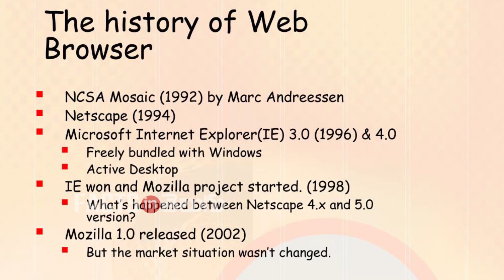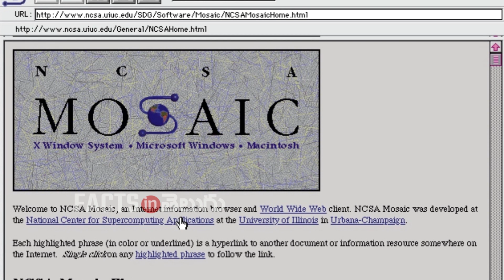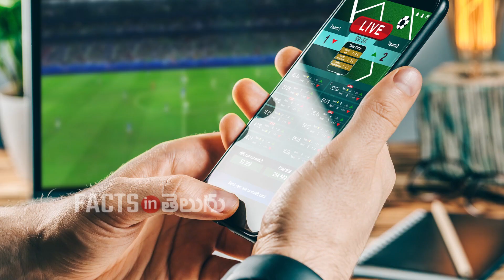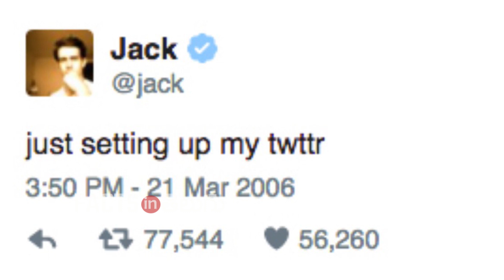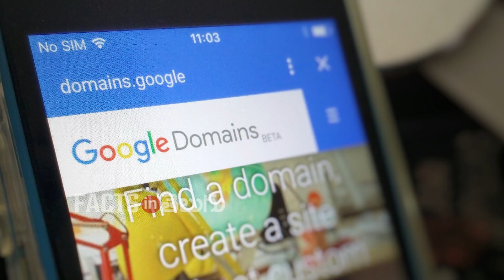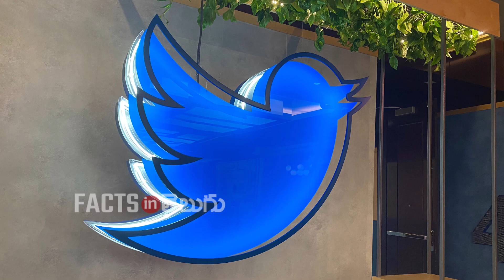ఇంటర్నెట్ ఓనర్ ఎవరు? What Is Internet ? Who Is Internet Owner ? Facts In Telugu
WhatIsInternet ? WhoIsInternetOwner ? | Telugu Facts